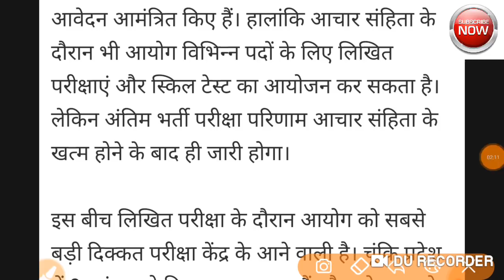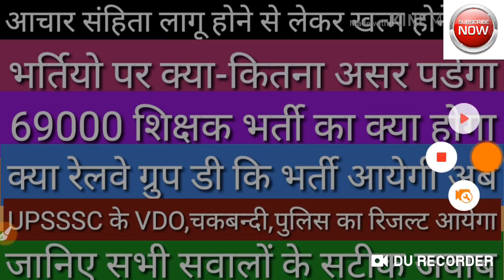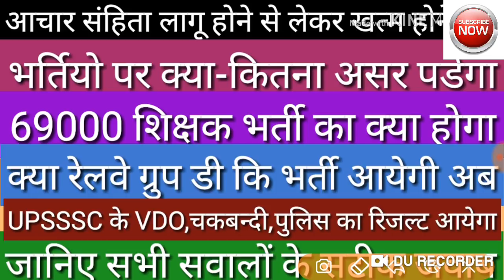आचार संहिता का भर्तियो पर पडने वाले असर effects of code of conduct on vacancies